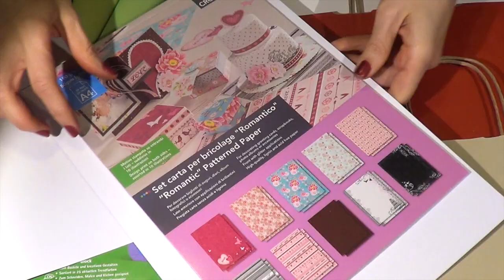Come creare Buste Regalo Natalizie Simpaticissime! (Creatività/ Natale) Arte per Te